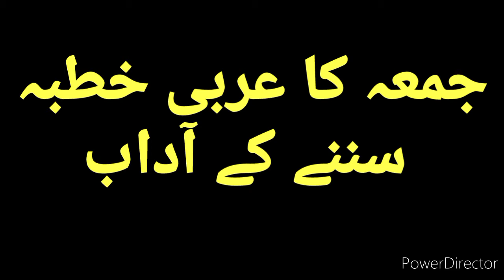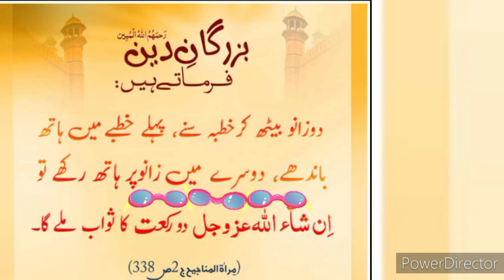جمعہ کا خطبہ جو کہ امام عربی زبان میں پڑھتا ہے سننے کے آداب خطبہ جمعہ کے آداب مستحبات Khutba e Juma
جمعہ کا خطبہ جو کہ امام عربی زبان میں پڑھتا ہے سننے کے آداب
خطبہ جمعہ کے ادب آداب
مستحبات
Khutba e Juma
Khutba Jumma

فقہی احکام - فقہی مسائل - فقہ حنفی - فقہ امام ابو حنیفہ - شرعی طریقہ کار - شرعی سوالات جوابات
اسلامی سوال جواب - مفتی - دارالافتا - فتویٰ شرعی حکم - جائز ناجائز
سنی - جمعہ کے مسائل - جمعہ کے احکام
جمعہ مبارک کے احکام - جمعہ شریف کے احکام - خطبہ جمعہ کے مسائل شرعیہ
eddata
عدت میں نکاح کرنا عدت کے دوران نکاح
Dilchasp Islami Maloomat - Paheliyan Islami Questions & Answers - Zehni Azmaish Fiqhi Masail Urdu
Islamic Common Sense Paheliyan  Muslim General Knowledge - Islamic Questions and Answers
Dilchasp Islami Maloomat / Islamic Riddles in Urdu Islamic General Knowledge / دلچسپ اسلامی پہیلیاں
سنی - نکاح کے مسائل - نکاح کے احکام
فقہی احکام
فقہی پہیلیاں
اسلامی پہیلی
اسلامی پہیلیاں
شرعی احکام
 شرعی مسائل
دار الافتاء اہلسنت
دار الافتاء
مفتی
آن لائن تعلیم دین
فتویٰ
فقہی مذہب
فقہی احکام
فقہی حکم
فقہی
اسلامی راہنمائی
مسائل دین
شریعت کے مسائل
جمعہ کے مسائل